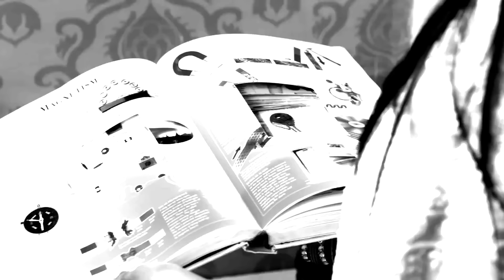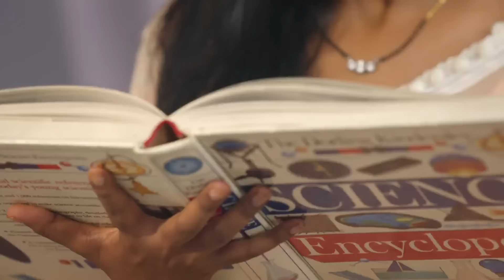Mann Sundar | Full Episode 229 | मन सुंदर | Dangal TV